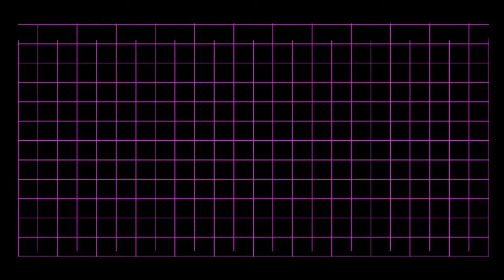No More Heroes (Part 14) - I Have a Bad Feline About This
No More Heroes Fun Fact: Early reports from Electronic Gaming Monthly stated that Travis would need to investigate the identities of the UAA's assassins by himself (through missions) before challenging them to a fight, instead of just paying a fee, which would explain the empty sandbox that is Santa Destroy.

The story follows Travis Touchdown, who is a stereotypical otaku – his motel room decorated with professional wrestling and anime collectibles – living in near poverty in the Motel "NO MORE HEROES" of Santa Destroy, California. Having run out of money to buy video games and wrestling videos after winning a beam katana in an Internet auction, Touchdown accepts an offer to kill the drifting assassin Helter-Skelter. Doing so earns him rank 11 by the United Assassins Association, a body of assassins with a significantly shady background. After being informed that he has now made himself a target for aspiring assassins, Touchdown sets out to secure himself the coveted position of number one assassin in the UAA.

0:00 Intro
0:15 Travis, the 2 Minute Hero/On the Throne Again?
0:58 Previous Episode Recap
2:00 Changing Our Shirt/The State of Travis & Sylvia
3:30 The Eve of a New Nintendo Direct
6:25 Meow Meow Side Job
10:47 "Advertising" Gigs/Nintendo Direct Speculations
21:50 Next Rank Fight Call/Where is Kitty Going?
24:35 Speed Buster Splash Taunt
24:58 Wrap Up
25:41 End Card